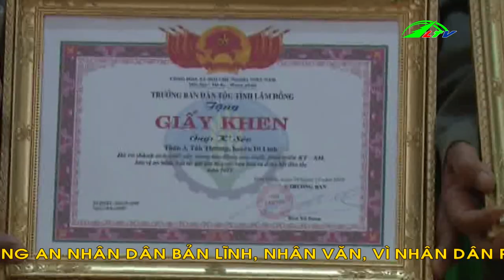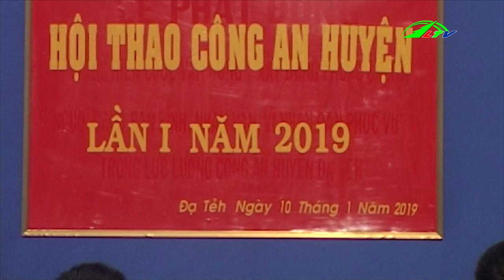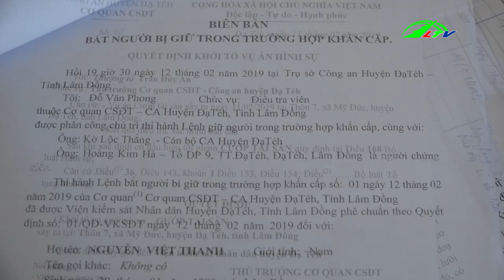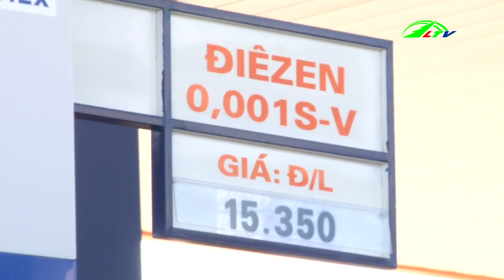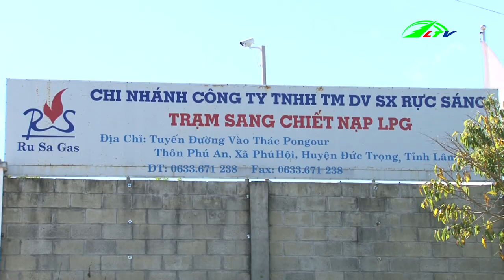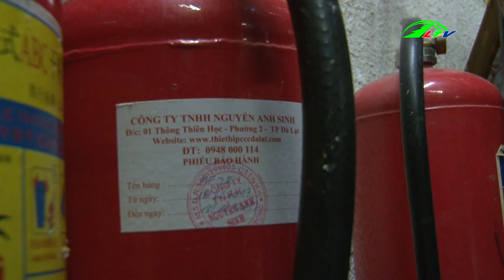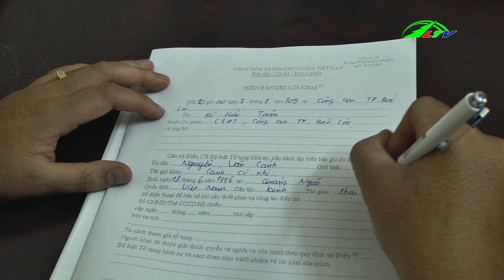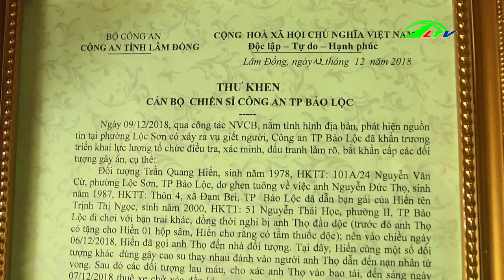Tin Tức An Ninh Lâm Đồng Ngày 21/2/2019 | Dùng Dao Khống Chế Nạn Nhân Cướp Tài Sản | Lâm Đồng TV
An Ninh Lâm Đồng Ngày 21/2/2019 | Dùng Dao Khống Chế Nạn Nhân Cướp Tài Sản | Lâm Đồng TV